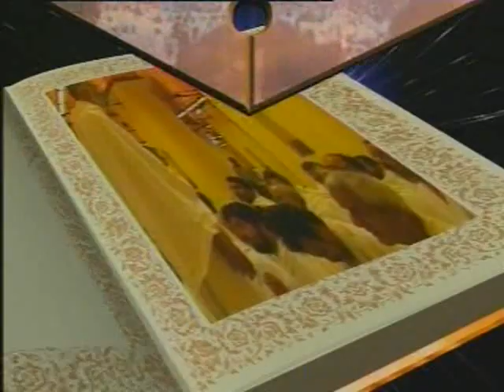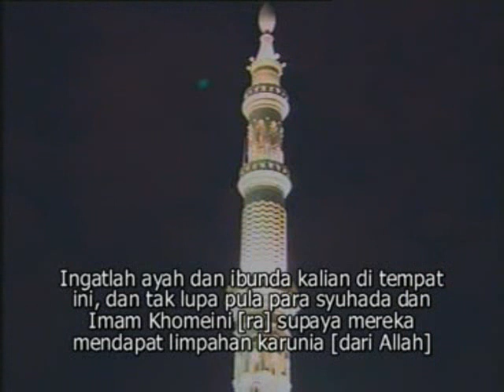Menyentuh!! Majlis Doa Syiah di Madinah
Pembukaan pembacaan doa kumail jemaah haji Iran di halaman Masjid Nabawi Madinah thn 2004